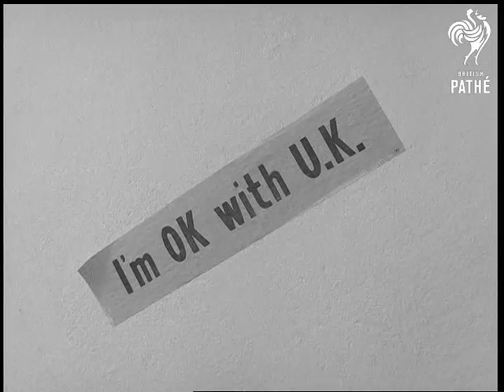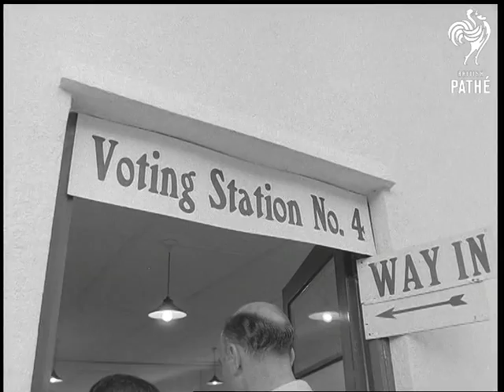Gibraltar - Gib Votes (1967)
No title - Gibraltar votes to stay British in referendum.

Aerial shots Gibraltar. L/S beach and sea breaking over rocks. Various shots old cannon, pan past the building with Union Jack flags to notice 'Gibraltarians, this is our finest hour.' Various shots crowds climbing steps to the polling station. Various shots flags and bunting across streets. M/S sign 'Vote British'. C/U sign 'I'm O.K. with U.K.' C/U sign 'Keep the Rock British'. C/U sign 'Give Spain no Hope'. M/S Pathe News camera car. C/U Union Jack on bonnet of car. M/S portrait of Queen Elizabeth II and Prince Philip, Duke of Edinburgh, on roof of car, pan to crown on cushion on the bonnet. L/S as two men get into painted car, M/S as it drives away.  C/U car with model of Gibraltar and serpent on roof.  C/U  policeman. C/U another model of rock and ape on roof of car, pan to crowd lining the street applauding. Various shots 75 year old Mrs Victoria Olivero walking along carrying pictures of Queen and Duke and wearing a Union Jack dress. L/S people queuing outside polling station. C/U dog wearing Union Jack coat. Various shots very old lady being helped from car. M/S as policeman helps her into polling station. M/S old lady in wheelchair being pushed to polling station, she is holding passport. Pan along very long queue at polling station.

Various shots Commonwealth observer watching. C/U pan people going into voting station. M/S and C/U interior people putting votes into box. Various shots Chief Minister Joshua Hassan entering station and voting.  Various shots crowds standing on balcony of block of flats clapping and cheering. C/U small girl clapping. Various shots balconies lined with cheering people. M/S as ballot box is carried towards camera from voting station. M/S as crowd are clapping and cheering. C/U pan woman smiling. M/S of the ballot box carried into counting hall. C/U two Commonwealth observers. Various shots as votes are counted. L/S and C/U's crowd outside hall waving and cheering, waiting for result. M/S Sir Joshua Hassan on platform to announce result. C/U's crowd cheering and jumping as police try to hold them back. C/U as policeman nearly loses his helmet. M/S man waving Union Jack, he is lifted high by the crowd. C/U notice on wall 'British we are, British we stay'.
 FILM ID:2039.3